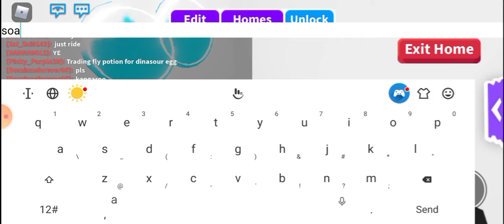house tour (thanks for 47 subs)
song

i choose